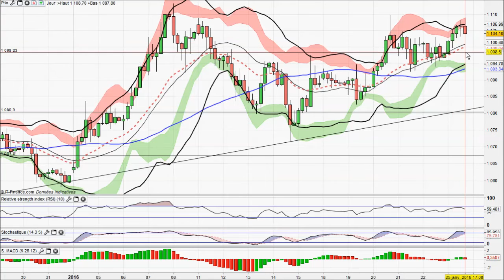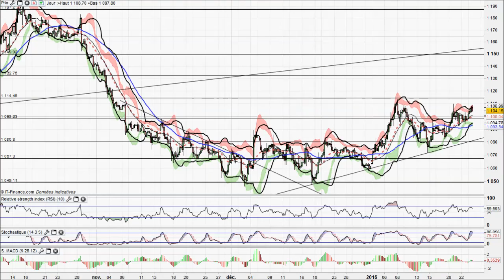Analyse technique Forex et Matieres Premieres du 25-01-2016 par boursikoter